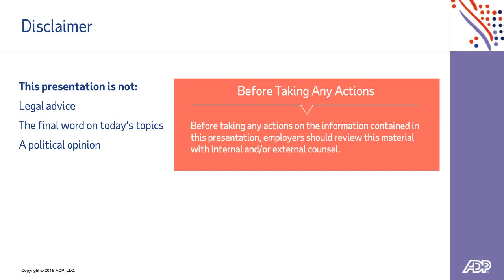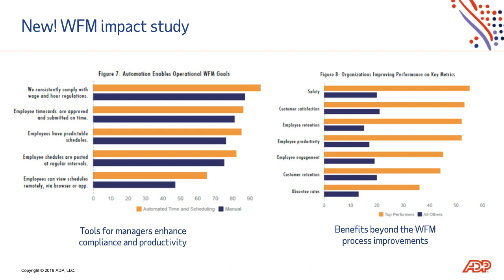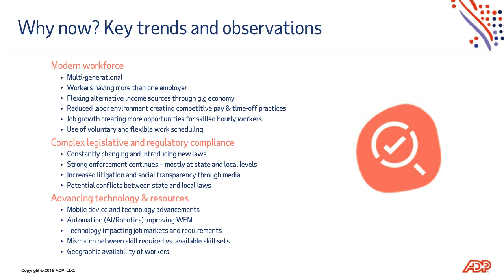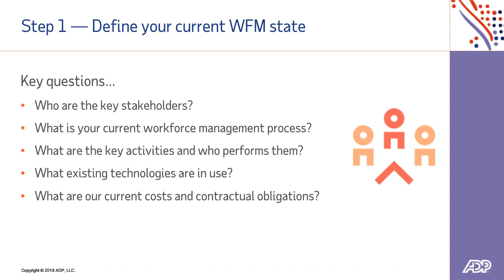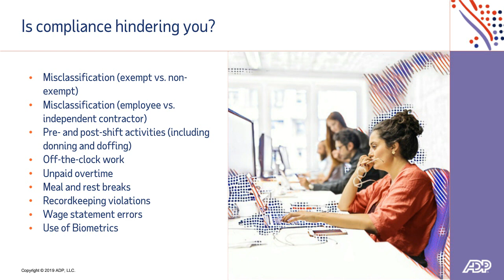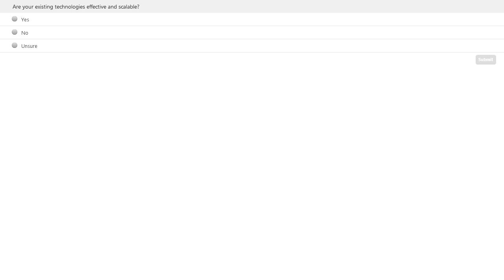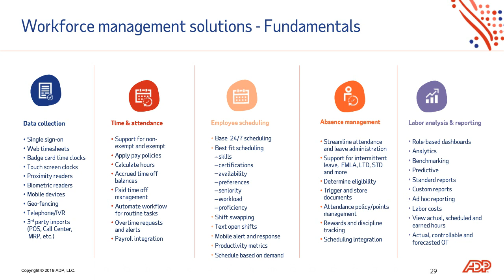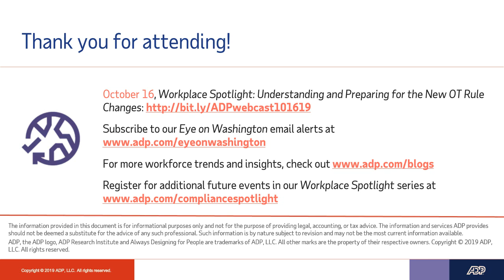Workplace Spotlight: Choosing the Right Workforce Management Solution for Your Business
This workshop-style Workplace Spotlight webinar will help you decide what workforce management solution is best for your business today and in the future.